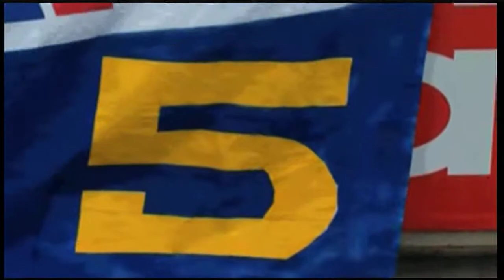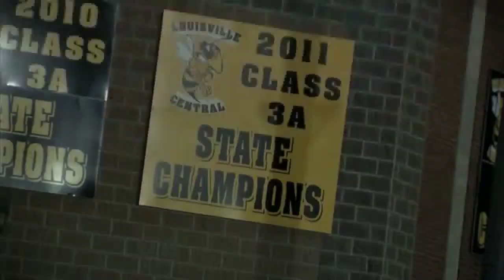KY AP Best Sportscaster Submission: Steve Andress, WDRB Louisville